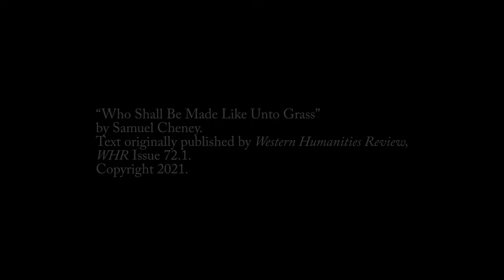"Who Shall Be Made Like Unto Grass" by Samuel Cheney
Utah poet Samuel Cheney reads his poem "Who Shall Be Made Like Unto Grass." Cheney is the winner of a 2021 Pushcart Prize. His poems have recently appeared in Copper Nickel, The Literary Review, The Missouri Review, and elsewhere. He has been awarded scholarships from Bread Loaf and the Sewanee Writers’ Conference and received the 2018 Erskine J. Poetry Prize from Smartish Pace. He is from Centerville, Utah and lives in Baltimore, where he is at work on his debut collection.

This poem originally appeared in Western Humanities Review issue 72.1.